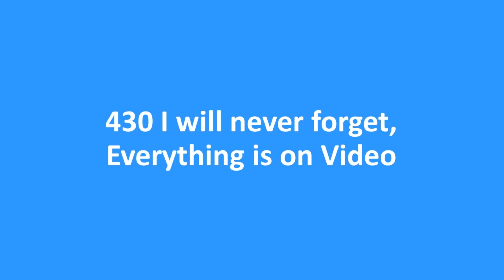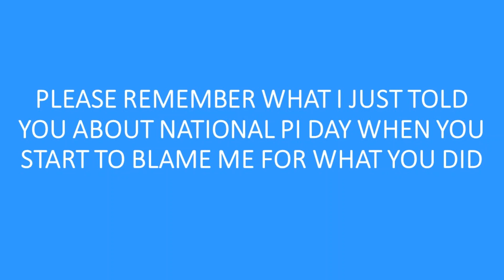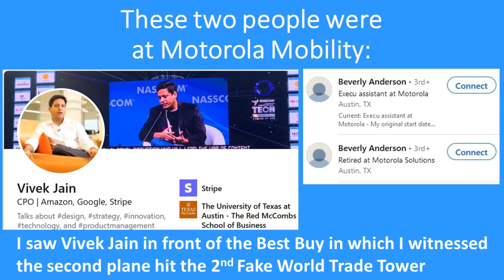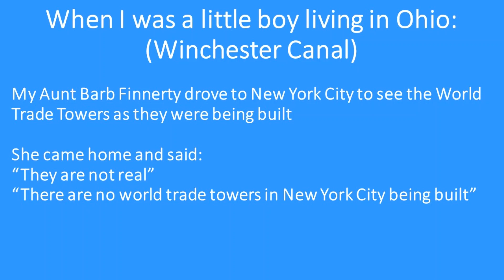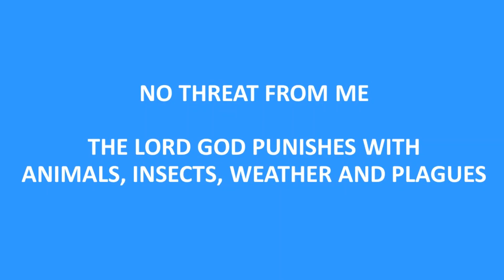430 I will never forget, Everything is on Video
THE LORD GOD IN HEAVEN COMMANDS ME TO POST THIS VIDEO

THE ENTIRE WORLD IS WATCHING ARDMORE OKLAHOMA LIE TO MAKE AN INNOCENT MAN AND HIS EX-WIFE HOMELESS BECAUSE THEY DON'T WANT TO TELL THE TRUTH TO WHAT THEY DID

Enjoy playing golf today (PREACHER MAN)